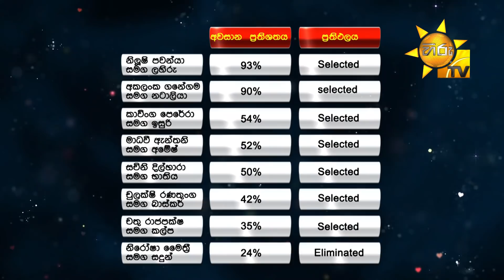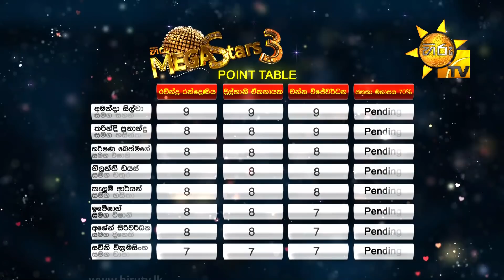Hiru MEGAStars 3 | EPISODE 04 | 2021-03-21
ඔබ කැමතිම නර්තන තරු යුගලය නම් කොට HM (හිස්තැනක්) අදාල කණ්ඩායම් කේතය සඳහන් කොට 7766 ට SMS කර ඔබේ මනාපය ප්‍රකාශ කරන්න.
ඉරිදා රාත්‍රී 7.30 සිට බදාදා උදෑසන 9.00 තෙක් මනාප ප්‍රකාශ කිරීමට විවෘතව පවතී.

හර්ෂණ බෙත්මගේ සමඟ එෂානි නම් HM (හිස්තැනක්) HB ලෙස සඳහන් කොට 7766 ට SMS කර ඔබේ මනාපය ප්‍රකාශ කරන්න.

තරින්දි ප්‍රනාන්දු සමඟ හසින්ත නම් HM (හිස්තැනක්) TP ලෙස සඳහන් කොට 7766 ට SMS කර ඔබේ මනාපය ප්‍රකාශ කරන්න.

නිලන්ති ඩයස් සමඟ චතුර නම් HM (හිස්තැනක්) ND ලෙස සඳහන් කොට 7766 ට SMS කර ඔබේ මනාපය ප්‍රකාශ කරන්න.

ඉමේෂාන් නෙල්ලිගහවත්ත සමඟ විෂානි නම් HM (හිස්තැනක්) IN ලෙස සඳහන් කොට 7766 ට SMS කර ඔබේ මනාපය ප්‍රකාශ කරන්න.

අමන්දා සිල්වා සමඟ සහන් නම් HM (හිස්තැනක්) AS ලෙස සඳහන් කොට 7766 ට SMS කර ඔබේ මනාපය ප්‍රකාශ කරන්න.

අශේන් සිරිවර්ධන සමඟ දිනෙති නම් HM (හිස්තැනක්) AD ලෙස සඳහන් කොට 7766 ට SMS කර ඔබේ මනාපය ප්‍රකාශ කරන්න.

සචිනි වික්‍රමසිංහ සමඟ චාපා නම් HM (හිස්තැනක්) SW ලෙස සඳහන් කොට 7766 ට SMS කර ඔබේ මනාපය ප්‍රකාශ කරන්න.

කැලුම් ආර්යන් සමඟ හසිතා නම් HM (හිස්තැනක්) KA ලෙස සඳහන් කොට 7766 ට SMS කර ඔබේ මනාපය ප්‍රකාශ කරන්න.